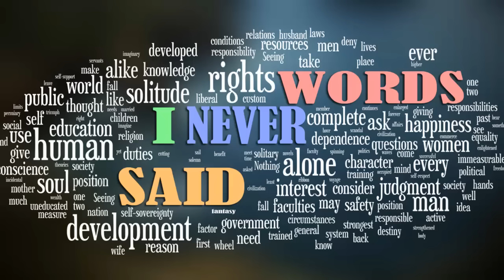Words I never said Skylar Grey - Cover by Laura Frohnert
Heey here´s my version of words i never said by skylar grey :)
Hope you like it, let me know :)